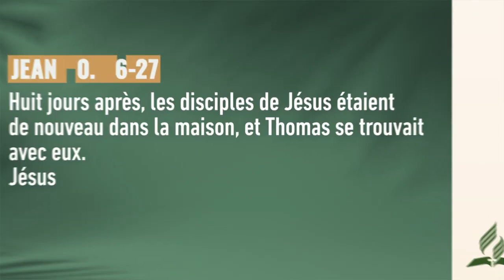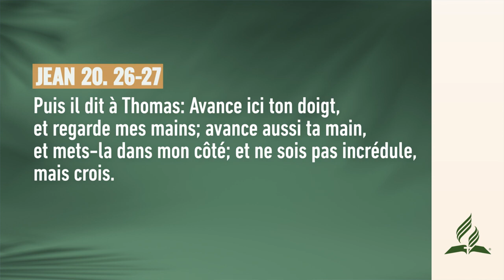Voir pour croire, croire sans voir - Pensée du Jour ✅ AdventisteFFN 🙏🏼 (SDA)